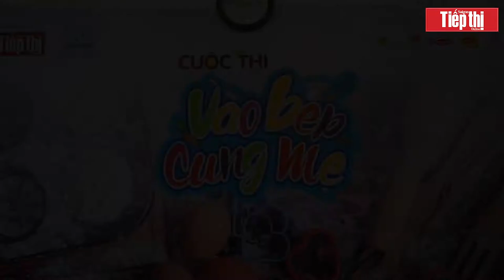Vào bếp cùng mẹ 2019 - Vòng loại 1